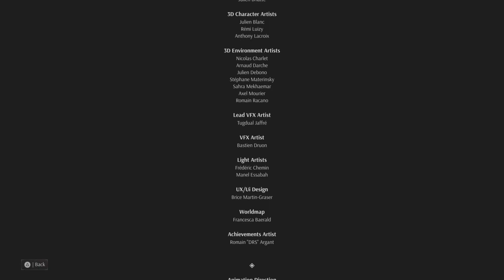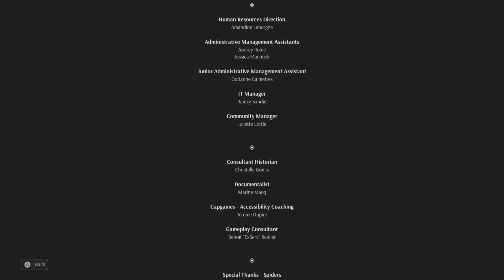SteelRising Ending Iron Queen Final Boss Fight pt. 24